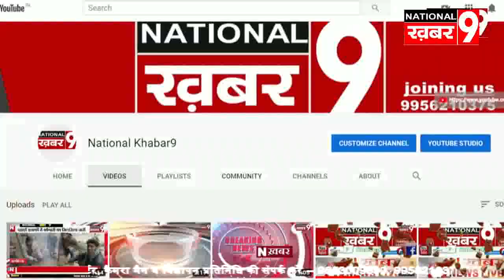सर्वेश्वरनाथ शिव मंदिर परिसर में चल रहा नौ दिवसीय अभिषेकात्मक रूद्रमहायज्ञ